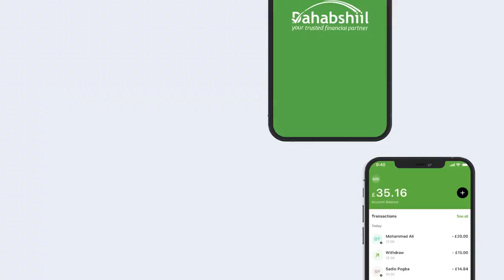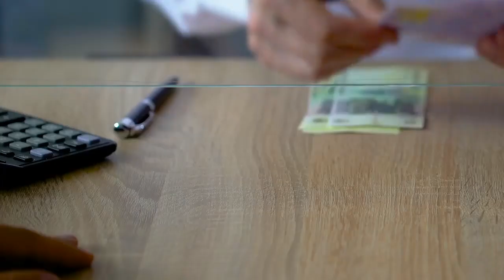Laba Sheekh oo Hablaha Somalidu aad u Taageeraan oo Booqday Suuqii Gubtay ee Waaheen.